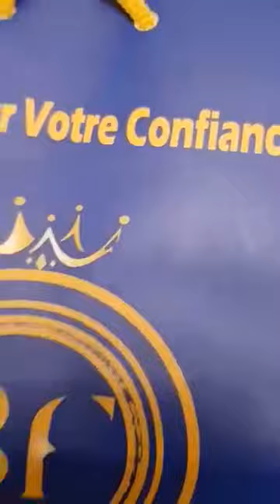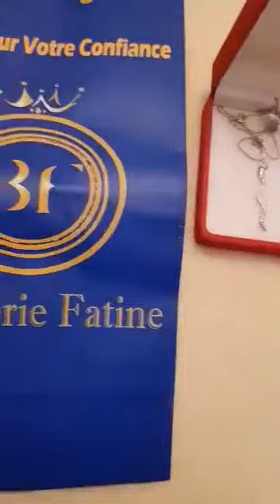merci Fijouterie Fatine-أجمل كلمة حق و شكر من أروع زبائن بيجوتري فاتن